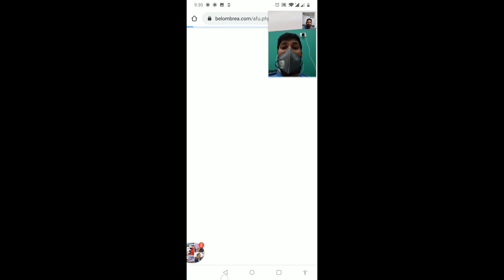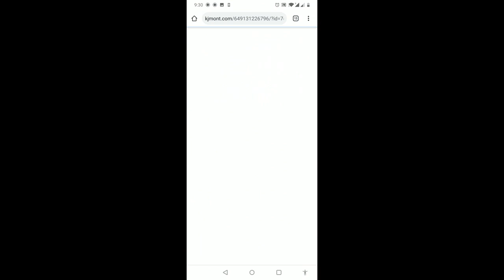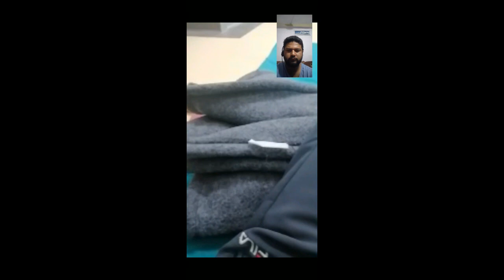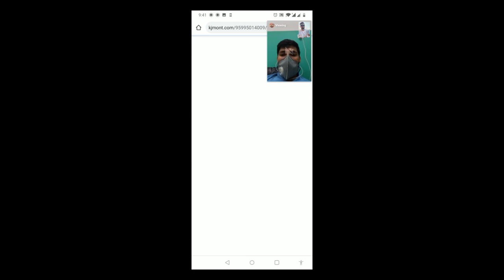सुर्खेतका कोरोना संक्रमित युवा भन्छन्- मेरो पिसिआर टेष्ट पुन गरियोस